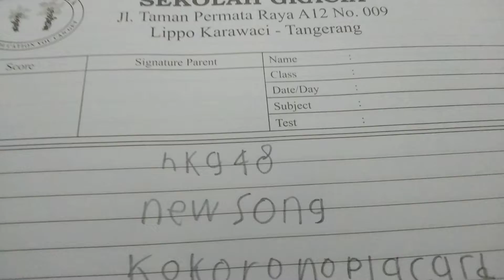kokoro no placard announcement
hkg48